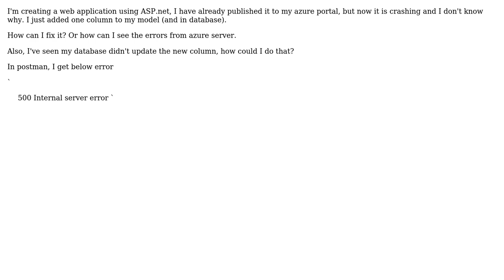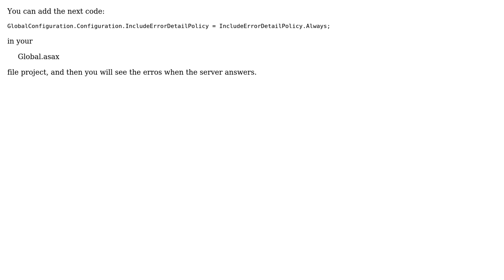Web App in ASP.net published in Azure has errors, how could I see them?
With thanks & praise to God, and with thanks to the many people who have made this project possible! You are responsible for your own actions.